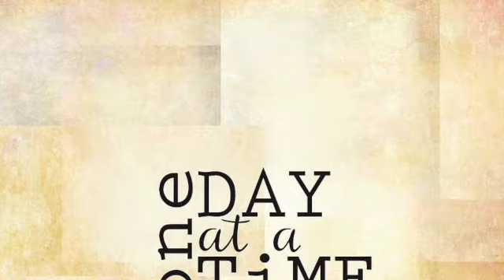One day at a time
Lord teach us to live one day at at time.